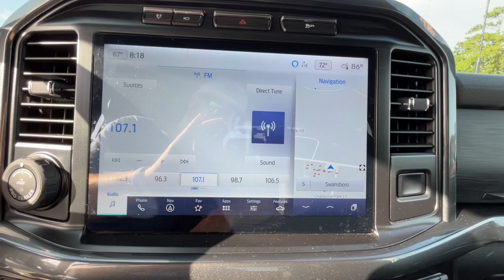2023 Ford F-150 Jacksonville, Swansboro, Camp Lejeune, Hampstead, Wilmington NC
Pre-Owned 2023 Ford F-150  available at Sanders Ford located in 1135 Lejeune Blvd., Jacksonville, NC, 28541. Servicing the Jacksonville, Swansboro, Camp Lejeune, Hampstead, Wilmington area.

You just found the  2023  Ford F-150.  Enjoy a new level of ease and confidence whether at work or play when you're in this F-one-fifty. Available features let you customize its hard-working bed, and a unique combination of military grade aluminum alloy and high-strength steel give you the edge with class-leading towing and payload capabilities.  The following are some of this vehicles highlighted options: Intelligent Auto on/off High Beams, Back-Up Camera, Heated Mirrors, Four Wheel Drive, Alarm, WiFi Hotspot, Bluetooth® Connection, Hybrid, Stability Control, Pass-Through Rear Seat. Don't miss the opportunity to get into this F-one-fifty, the pickup that's at the head of its class. Our team will give you an outstanding test drive experience. Stop in today!